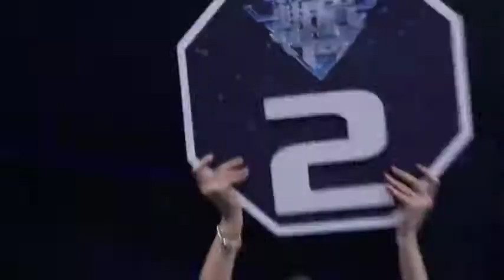EM Legend - Ramil Novruzov vs Lu Yichen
EM Legend 26 - Emei Station
Ramil Novruzov vs Lu Yichen